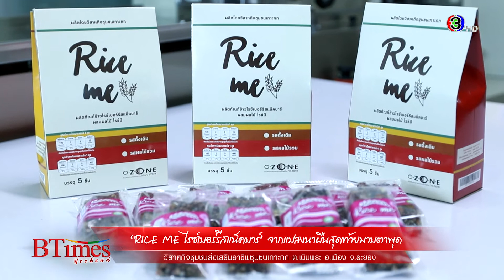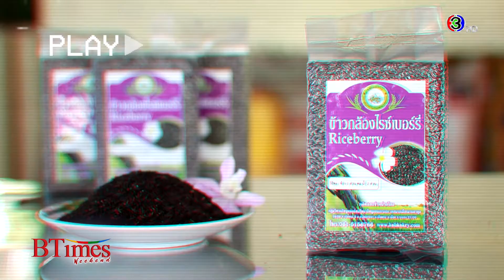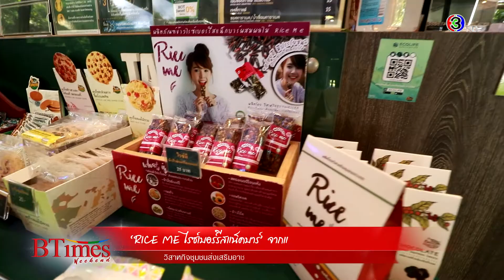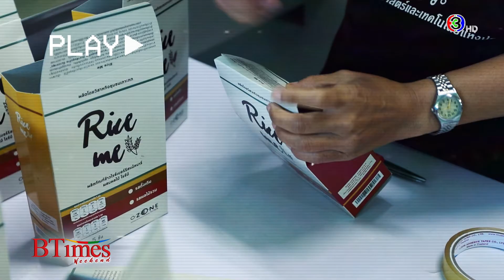BTimes Weekend: ‘RICE ME ไรซ์เบอร์รีสแน็คบาร์’ จากแปลงนาผืนสุดท้ายมาบตาพุด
ยกระดับสินค้าท้องถิ่นสู่ขนมยอดฮิตคุณภาพสากล ‘RICE ME ไรซ์เบอร์รีสแน็คบาร์’ ที่ผสานความดั้งเดิมและสมัยใหม่เข้าไว้ด้วยกันอย่างลงตัว
ทั้งหมดนี้จะเป็นอย่างไรติดตามได้ที่นี่ BTimes Weekend
ออกอากาศวันเสาร์ที่ 23 ตุลาคม 2564 เวลา 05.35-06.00 น. ทางช่อง 3 กด 33
สัมภาษณ์ คุณสำราญ ทิพย์บรรพต - ประธานวิสาหกิจชุมชนส่งเสริมอาชีพชุมชนเกาะกก ต.เนินพระ อ.เมือง จ.ระยอง